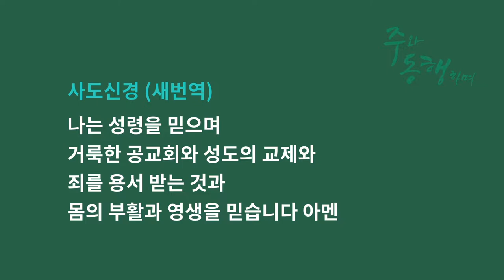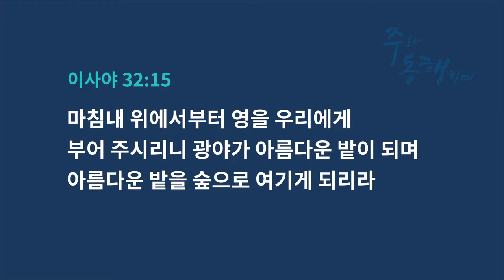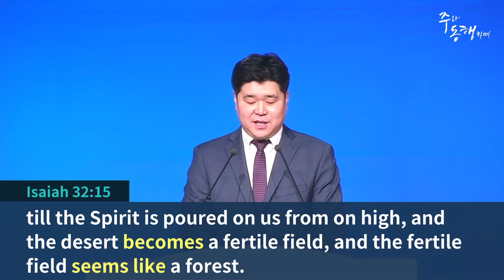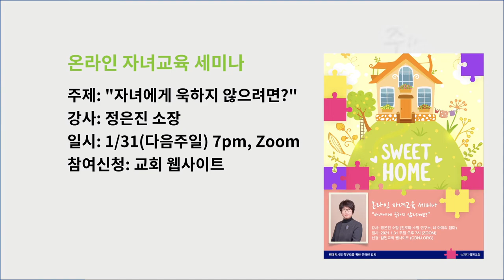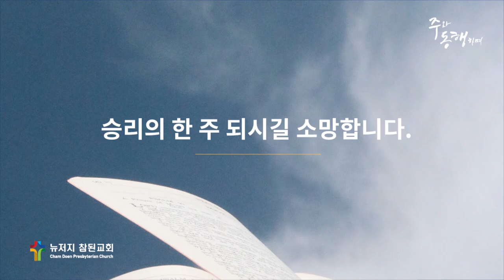[2021-01-24] 뉴저지 참된교회 주일예배 (광야가 숲이 되리라)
2021년 1월 24일 (주일)

"광야가 숲이 되리라" (이사야 32:15)
고범석 목사